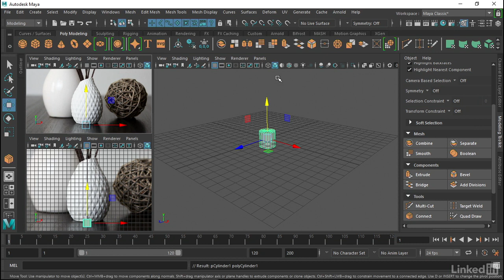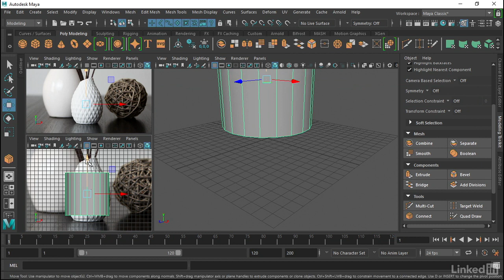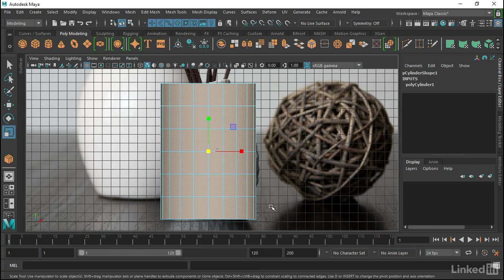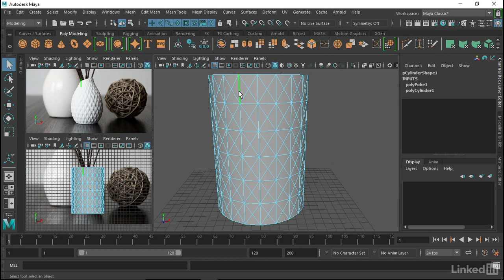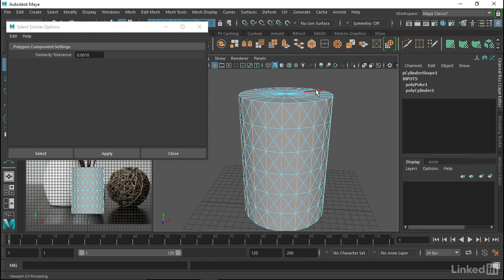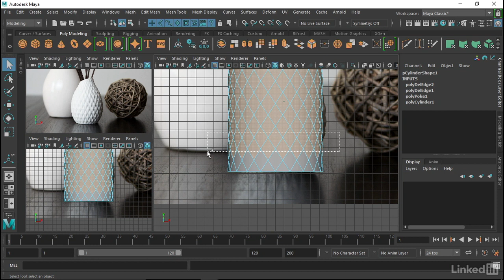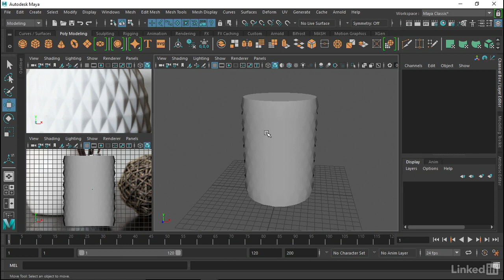016 Vase blocking - Self Study Maya: Advanced Modeling (English Sub)